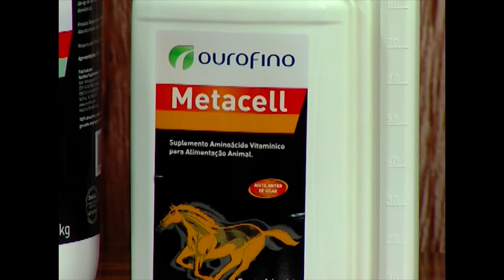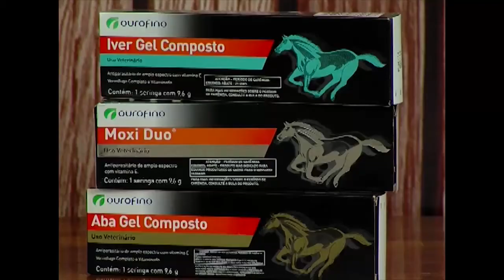03/07/2015 - Cavalos Atletas em Pauta com Raquel Albernaz - Ourofino Em Campo (Ao Vivo)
O apresentador Marcius Ariel entrevista a médica-veterinária Raquel Albernaz sobre os cuidados que os cavalos atletas da raça mangalarga marchador recebem para a disputa do Campeonato Nacional que acontece entre os dias 15 e 25 de julho em Belo Horizonte, Minas Gerais.